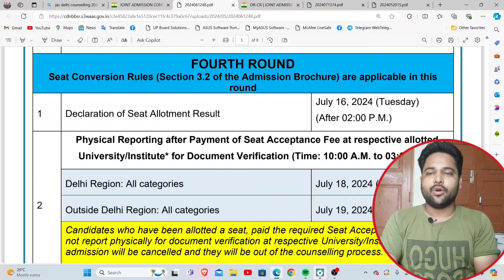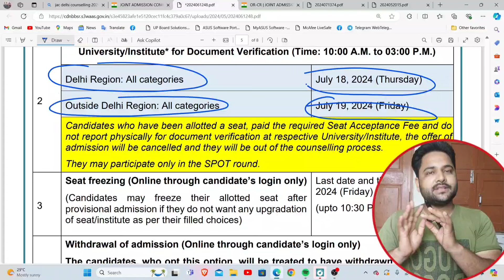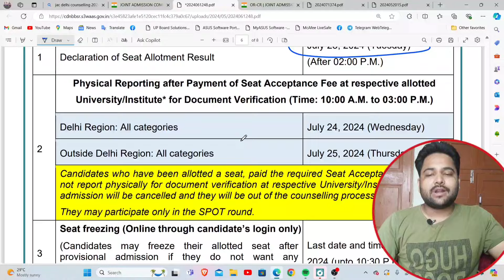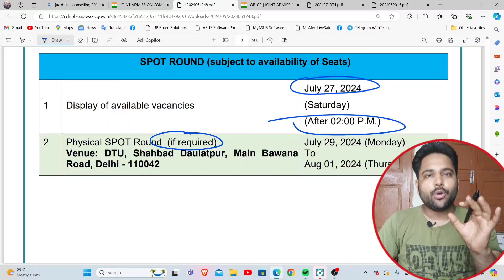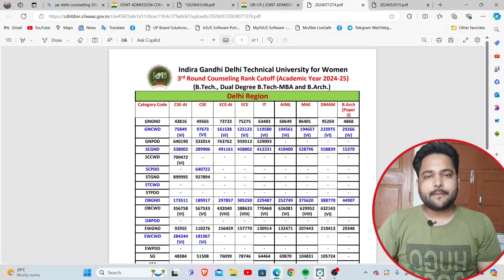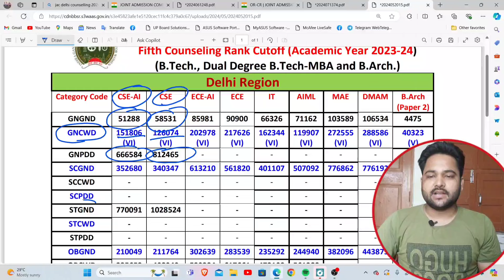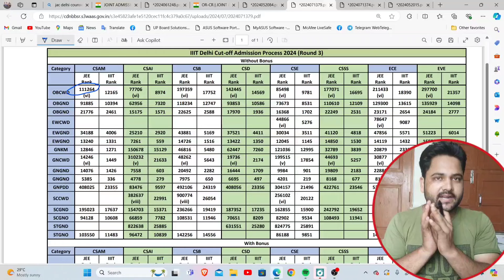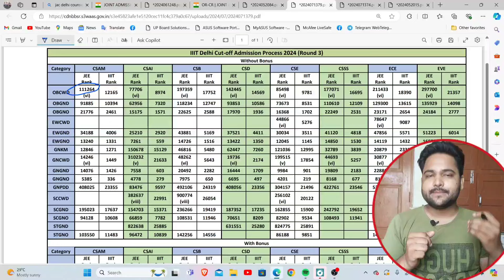jac delhi latest update || delhi Spot round का wait करें या नहीं ? || jac delhi cutoff 2023-24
all about spot round jac delhi

I'm on Instagram as @9star_academy.

JAC delhi Counselling 2024 urgent update | physical Reporting nahi kiya ab kyaa karen
josaa 2024
josaa counselling procedure
csab
jee mains counselling
jee mains 2024 counselling
jee advanced 2024
josaa counselling documents required 2024
csab counselling 2024
josaa counselling date 2024
josaa counselling kya hai
josaa counselling 2024 registration date
csab counselling procedure 2024
josaa counselling 2024 required documents
josaa counselling 2024 choice filling
josaa counselling 2024 seat allotment
josaa choice filling
josaa counselling dates
Jac delhi counselling OBC NCL certificate kaha se banwayen
jac delhi akib khan sir
jac delhi counselling akib khan
akib khan sir
jee mains result 2024
josaa counselling
jee mains
csab counselling
jee mains counselling 2024
josaa counselling procedure
josaa 2024
jee advanced 2024
csab 2024
BTech Admission
Engineering Counselling
JEE Main 2024
College Selection
Seat Allotment
Counselling Process
Engineering Colleges
Document Verification
Admission Criteria
Choice Filling